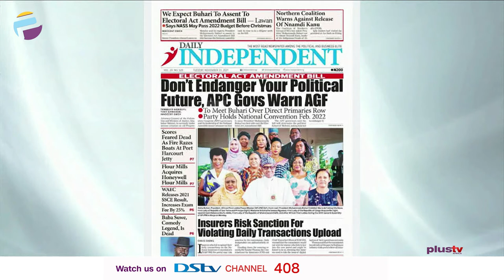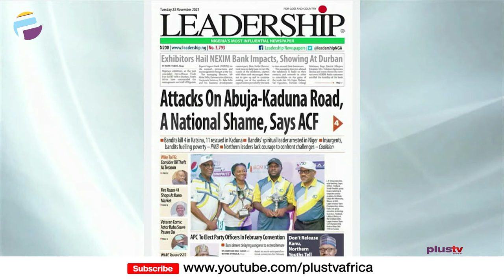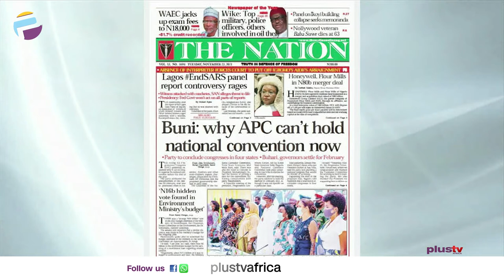Electoral Act Amendment Bill: Don't Endanger Your Political Future, APC Govs Warn AGF |OFF THE PRESS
Chris Nwandu, Publisher CKN News joined Justin Akadonye and Mercy Ebokpo to review the biggest stories in Newspapers today.